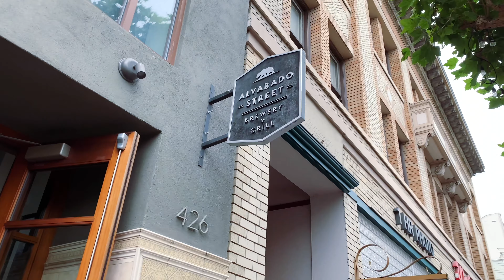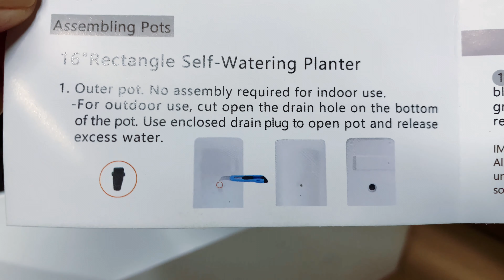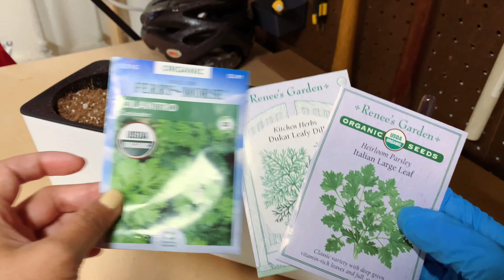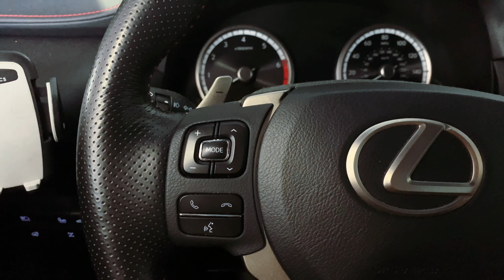VLOG #28 || Monterey Bay Aquarium California 🦦 Fun for Kids | Homemade Dumplings, Ugly Sukiyaki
I've never been to the Monterey Bay Aquarium despite having grown up in the Bay Area, so it was nice to finally have a chance to pay a visit. Though my daughter enjoyed the slide at the aquarium more than the actual exhibit, at least I got to see some cute sea otters and beautiful jellyfish!

Jen

📸 lovelydays_jen

Recipe(s) Used in Video

▶ Pork & Chive Dumplings (Inspired by: it's Michelle 미셸)

▶  Sukiyaki Beef Udon (I didn’t use a specific recipe, maybe that’s why I failed)

Intro
Song: Apple Cinnamon

Song: To My Old Friend

Song: As Time Goes By